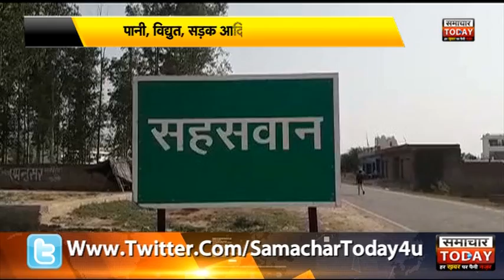बदायूंः इसिहास के पन्नों में नाम दर्ज कर गुम हुआ सहसवान by samachar today